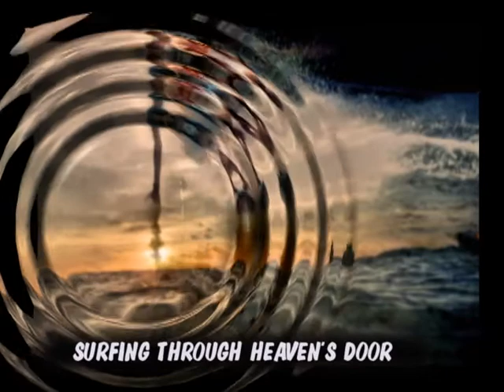COLBY TOPJUN TRIBUTE VIDEO JULY 2011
KAY NICHOLS-BARBERIO, ALAN BARBERIO, KIERSTEN SPOLSELLER, KRISTA HOFFBERGER-BAKER, MATT MASHKE, MAXIMILLION "I MISSED MY FLIGHT"  MALONE, MELISSA "THANKS FOR MISSING YOUR FLIGHT MAX" SUAREZ, MIKE ANTHONY, PATTY PARROTTA, STEPHANIE PETERS, SUSAN KERKRING, TOM SUPLEE, WILLIAM LINEWEAVER